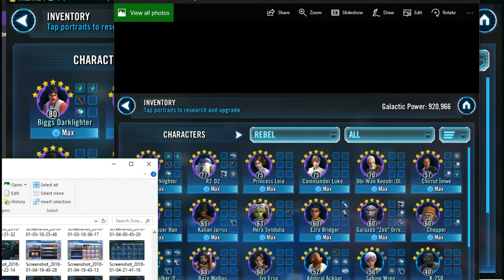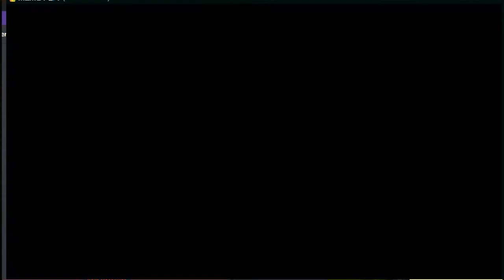Star Wars Galaxy Of Heroes - What Happens When Hackers Get Caught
big up to CG_Leviathan for taking action against the hacker.